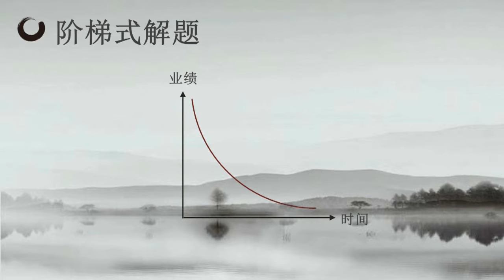決勝談判桌--第十四講：談判錦囊之階梯式解題